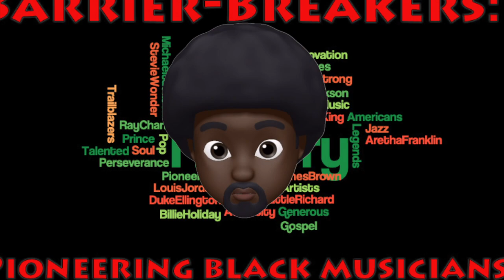Barrier-Breakers: Unsung Heroes (Prince, Cole, Richard)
The second video in a four-part series detailing the contributions and impact of Black and African American musicians to Black and American music and history.

"Unsung Heroes" briefly discusses the impact and contributions of five very unique individuals:

Louis Jordan
Nat King Cole
Little Richard
Marvin Gaye
Prince

Each brought a unique style and flare to the table and has had a lasting impact on both American music and American culture.

Each one of these pioneering individuals were a bit "unsung" in their time: not fully appreciated for their talents, gifts and greatness while they were alive, if at all.  That's not to say they didn't experience success or notoriety while actively engaging in their craft, they all did, at varying levels.

To put it succinctly:  "You don't know what you've got 'til it's gone"...

Barrier Breakers: Pioneering Black Musicians in American History is a four-part video series and survey of some of the most impactful Black and African American musicians of our time.

Tell Your Friends, Help the Channel Grow!